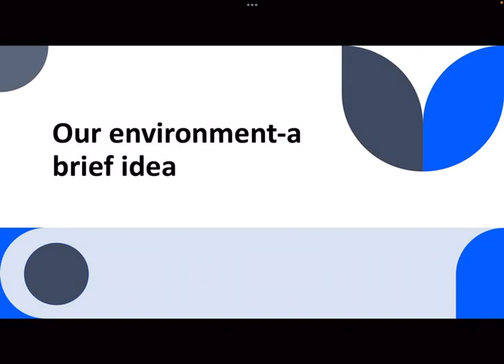Our environment-a brief idea